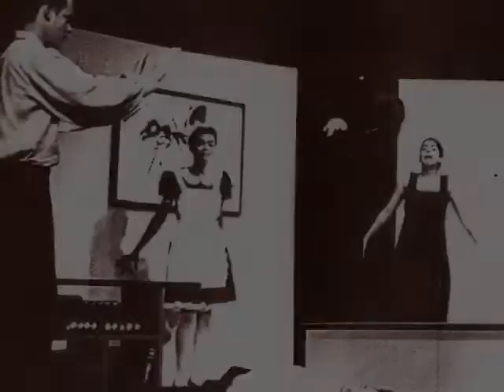TRAILER MORDOMO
Em 1997, durante um ensaio, um ator é assinado, o que deveria ser mais uma cena mostra-se como um verdadeiro crime rodeado de muito mistério. "Quando o Mordomo não é o Culpado" teve mais de 10 mil espectadores ao longo de 2 anos. Esta é uma homenagem a Raimundo Venâncio, Diane Veloso, Tiago de Melo, Moisés, Amauri, Vanúzia, Cacilda e todos que participaram desta trajetória de sucesso!